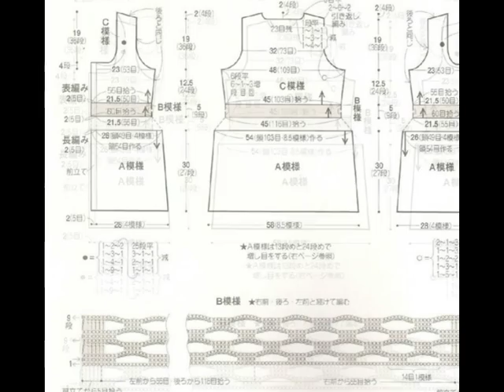Crochet Patterns| for free |crochet cardigan| 862